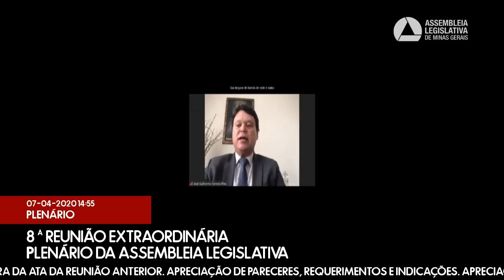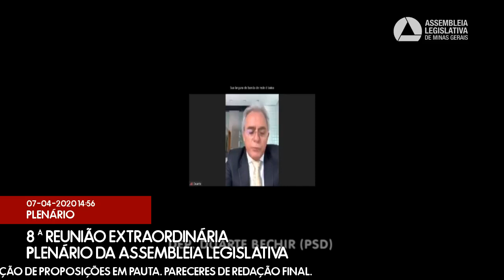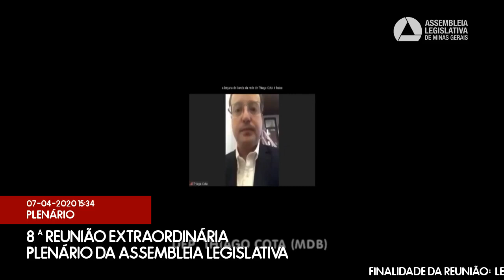07/04/2020 14:00 - 8ª Reunião Extraordinária